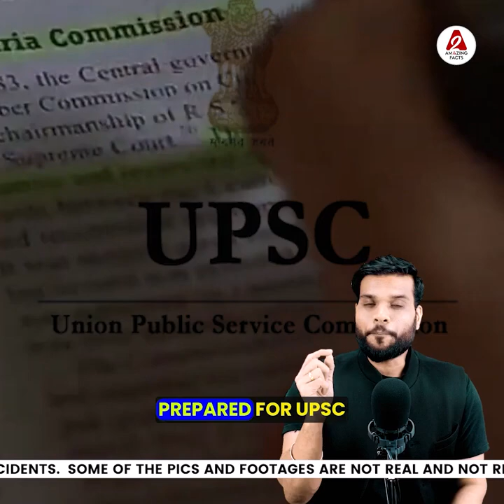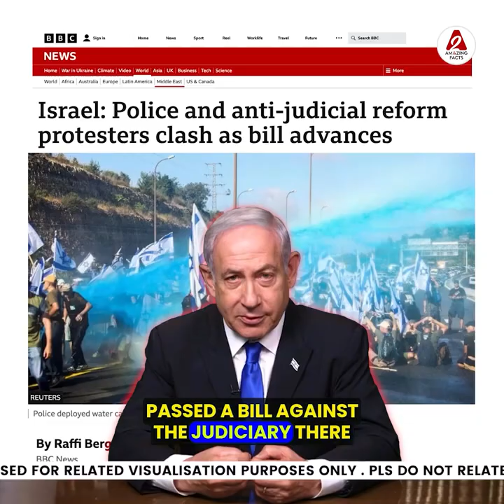UP के गुंडों से बदले ने कैसे बनाया IPS अधिकारी ?amazingfacts ips youtubevideo by arvindarora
Following are some of the amazing facts discussed in this video:
1. How did he become an IPS officer by taking revenge from the goons of UP?
2. Why couldn't Mossad stop the attack on Israel?
3. NO HUMAN ONLY ROBOTS IN THIS HOTEL
4. Who brought SUNDAY holiday in INDIA?

इस वीडियो में चर्चा किए गए कुछ आश्चर्यजनक तथ्य निम्नलिखित हैं:
1. UP के गुंडों से बदले ने कैसे बनाया IPS अधिकारी ?
2. मोसाद क्यों नहीं रोक पाई इसराइल पे हमला 😳
3. NO ह्यूमन ONLY रोबोट इस होटल में
4. SUNDAY का छुट्टी कौन लाया INDIA में